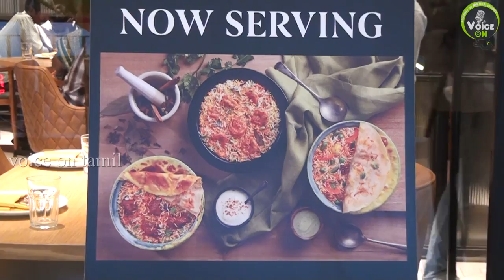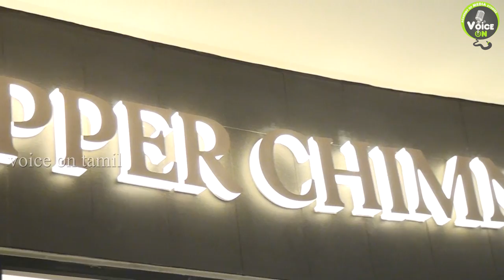CHENNAI VR MALLல் COPPER CHIMNEY GRAND OPENING | Voice on Tamil